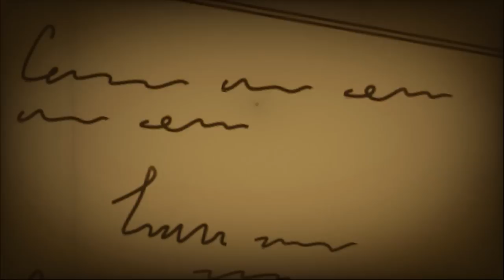3 Central Park Horror Stories Animated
Three Central Park horror stories animated – Dr. NoSleep.

Timestamps:
Story 1:  Have You Seen Yourself? - 00:04
Story 2:  The Vaux Letter - 08:16
Story 3:  The Suicide Cave - 21:08